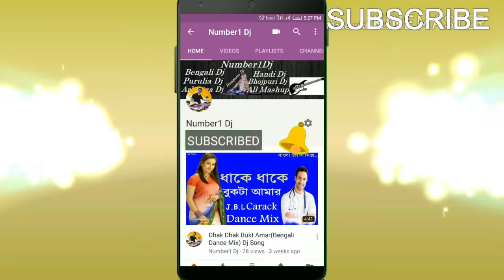Amar Mod Na Khele Ghum Ase Na (New Bengla Jumping Dance Mix) Dj Sone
2018 New  Bengla Jumping Dance Mix

  Song Name- Amar Mod Na Khele Ghum Ase Na (New  Bengla Jumping Dance Mix) Dj Sone
  Dj Artist- Dj Subol
  Video Editor- Number1Dj

chanel For Upcoming Video!!!